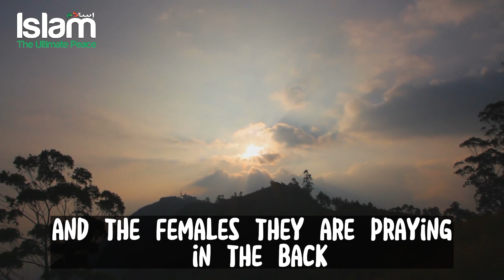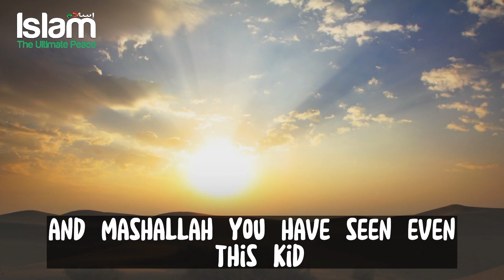CUTE KID GIVING SAJDAH IN A FUNNY WAY | SO CUTE